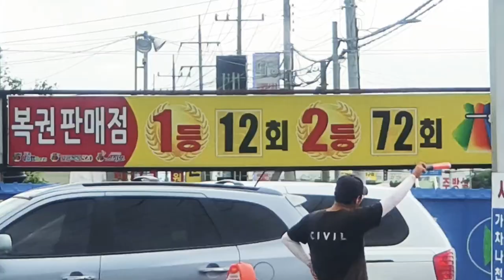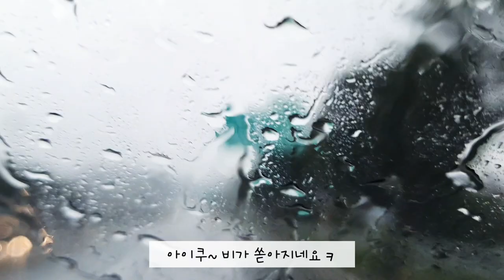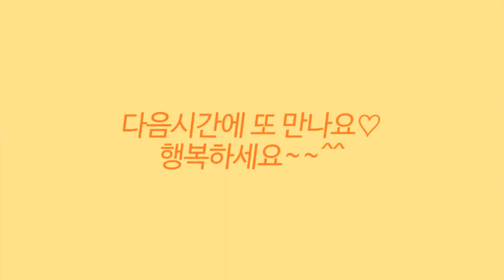드라이브 | 나만 알고싶은 아지트 | 로또lotto 명당 | 자연앞에 서면 왜 작아지는지 | 힐링 | 삽교천 | 대박의꿈 | 모두 잘됐으면 좋겠어^^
지리한 장마철~
몸도 맘도지치기 쉬운 지금!
°나만의 아지트° 같은 곳에서
잠시라도 쉼을 얻고
힐링타임 갖는것도 참 좋을듯 싶다

비가 개인 하늘과 구름과 바람과 꽃잎
지평선 같은 수평선에  서면
자연앞에서 우린 한없이 작아진다

편견으로 가득찬 생각들과
오만했던 맘들이
리셋되어 평탄화 되는 느낌 같은거~~!
좋다   ...     참 좋다

가는길에  만난 ㅡ°로또 명당집°
다들 줄줄이 줄서서
오늘도 대박의 일장춘몽을 장전!
그냥
모두 잘됐으면 좋겠다.

The terrible rainy season~
Now it's easy to get tired of both your body and your heart!
°In a place like your own hideout°
It would be great to have a healing time.

Rainy sky and clouds and wind and petals
On the horizon like the horizon
In front of nature, we become infinitely small

Thoughts full of prejudice
The arrogant hearts
It feels like it's reset and flattened~~!
Good... very good

On the way, I met ㅡ°Lotte Myungdang House°
Load the jackpot's day and night dreams again today!
just
I hope everything goes well.
Do your best, Korea 👍